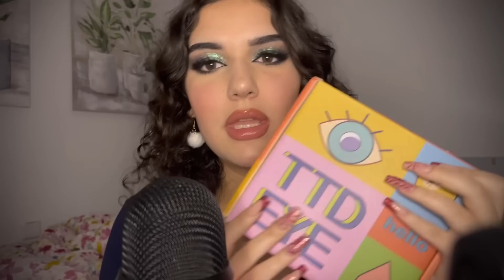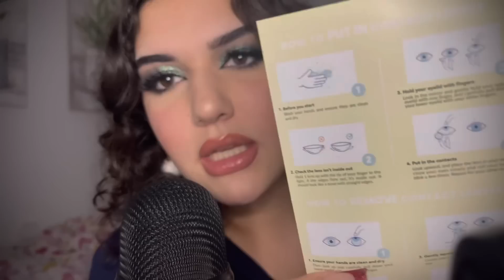ASMR PROBANDO LENTILLAS DE COLORES | TTDEYE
Holiii.
En este video voy a estar probando lentillas de copores de @ttdeye ~ wear your glow
Podéis encontrar las lentillas en su web:

Os dejo aquí los  links  de las lentillas que me he probado

BEAUTY IN DISCOUNT- (CODE:B3G2)
BUY 3 GET 2 FREE
TTDEYE-WEAR YOUR GLOW    DON'T MISS IT